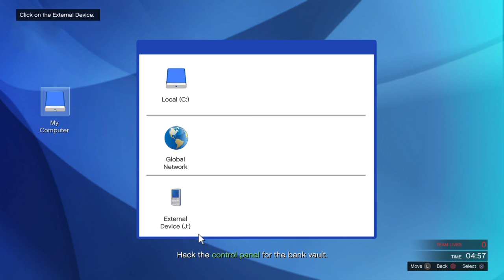MARK RUDD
X.USA lightweight bare knuckles division champ 4 world title shots on Xbox 360. Shooting games zombies games racing games you name it I'll be posting it send requests ask questions I'll reply
I do not claim any background music heard in my videos or broadcasts